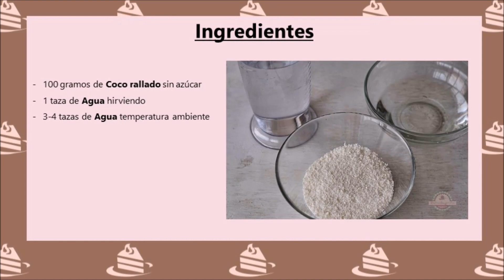Cómo hacer Leche de Coco Casera | Rica, fácil y barata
LecheDeCoco Hoy vamos a preparar Leche de Coco de una manera muy fácil y económica, para la confección de postres y otras recetas. 100% natural muy saludable y nutritiva.

✍ INGREDIENTES 👇👇👇👇👇👇👇👇
Los ingredientes que vamos a necesitar para un 1 litro de leche son:

- 100 gramos o 1 taza (o un poco más) de Coco rallado o en escamas sin azúcar
- 1 taza de Agua hirviendo
- 3-4 tazas de Agua temperatura ambiente

Y como en casa no se tira nada espero que me cuentes tus recetas para aprovechar lo que nos sobra al elaborar esta leche.  Yo en este caso he deshidratado lo que ha quedado en el horno a temperatura baja durante un ratito y la ha reutilizado para decorar estas barritas energéticas.

Intérprete: Silent Partner